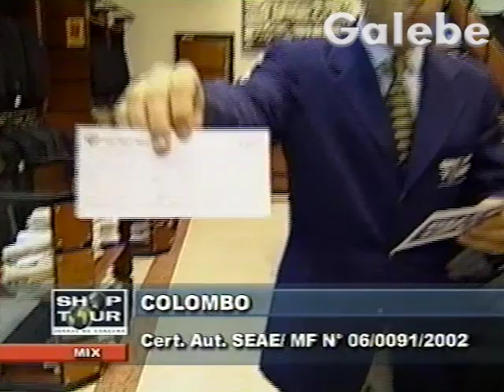COLOMBO PAULO VERONEZI GALEBE 17 01 2003 2